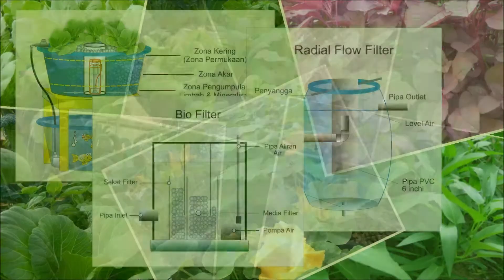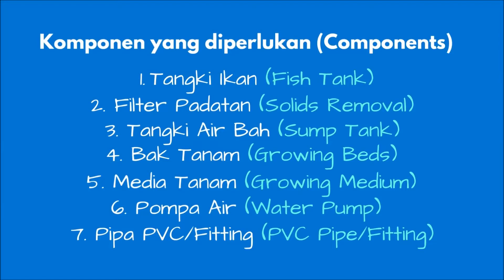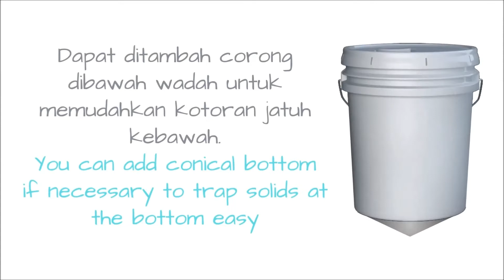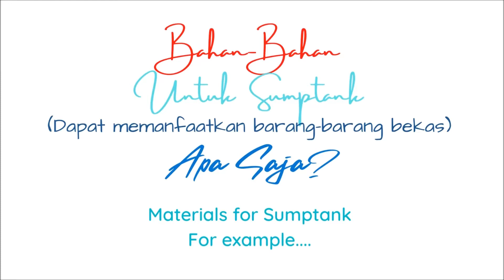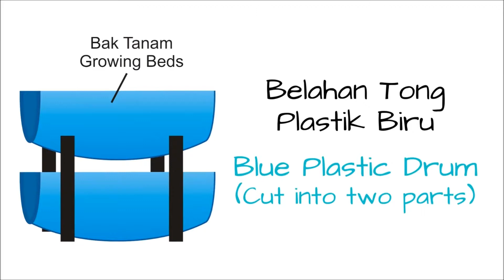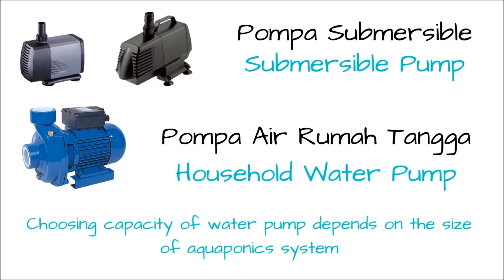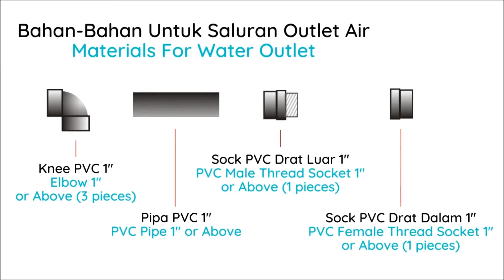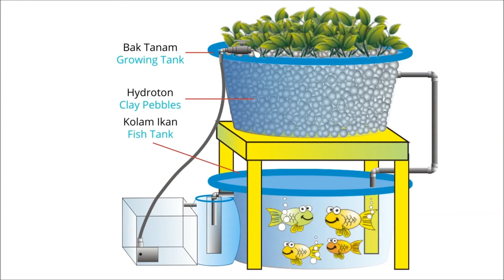CARAMEMBUATAKUAPONIK MEDIA BEDS SEDERHANA YANG BENAR DAN IDEAL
Salam jumpa kawan-kawan!.. Video kali ini berisi tentang cara membuat akuaponik media beds sederhana yang benar dan ideal, supaya dapat berkelanjutan. Bagaimana detailnya?... Yuk tonton videonya..